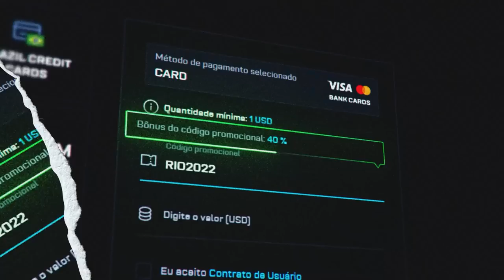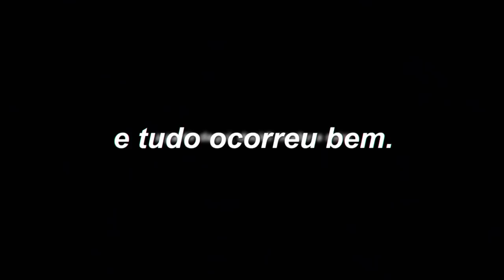the secret golden CROSSHAIR… (apenas 0,74% dos PLAYERS utilizam essa mira no CS:GO)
Joguei um competitivo no Global e descobri a melhor mira do CS:GO! (me deu muita habilidade!)

Código da mira: CSGO-NmN96-YCV9H-uEjS2-9DEMV-ydf8E